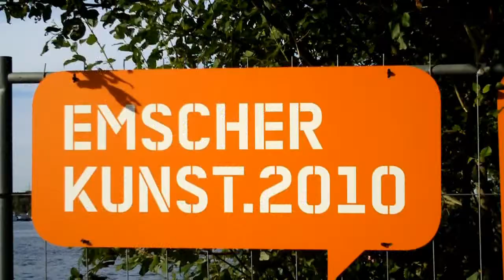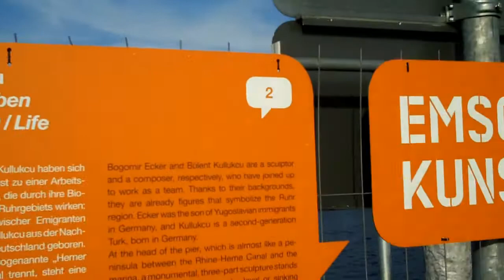2010 07 EmscherKunstKanal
Die Kunst am Kanal, Emscherkunst 2010, aufgenommen mit Kodak Zi6 in 720x1280 -H.264. Geändert mit anyvideoconverter nach mpg4 Xvid. Geschnitten und montiert mit ULEAD Videostudio 10. PC mit AMD Athlon II. Gerendert nach mpg2 und 720x1280 30p.Auf youtube hochgeladen und als HD präsentiert.